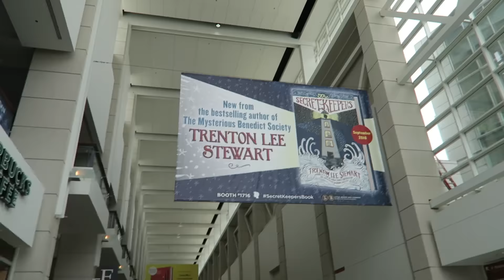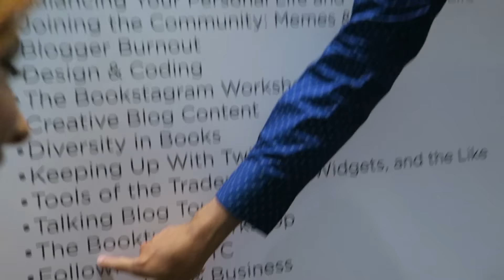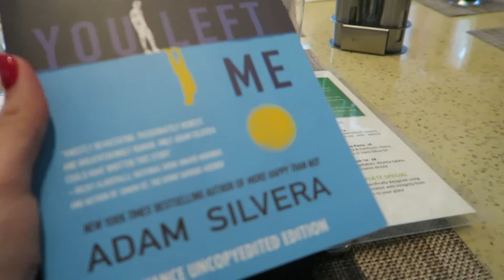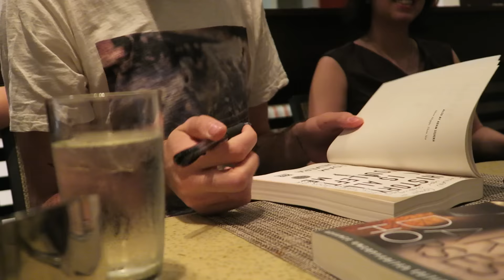Book Expo America Day 2!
M Y  L I N K S:
- Second channel:

P O  B O X:
Sasha Alsberg
PMB 114
825 Waukegan Rd. A8